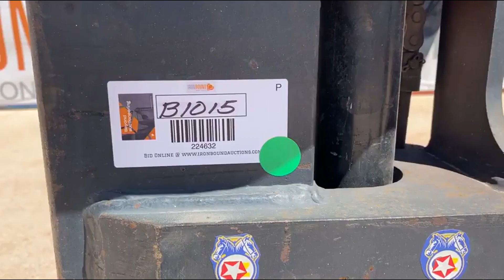KOMATSU FG20ST-12 For Sale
Komatsu FG20ST-12 Forklift, 2 Stage Mast, 49" Forks, 4000Lb Lift Capacity, 82" Lift Height, Nissan 4 Cylinder Propane Fueled Engine, Shows 46,258 Hrs. S# 568813A